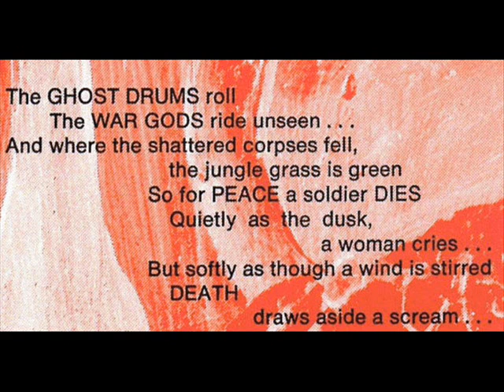Leong Lau "Dragon Man" 1976 *Ghost Drums*